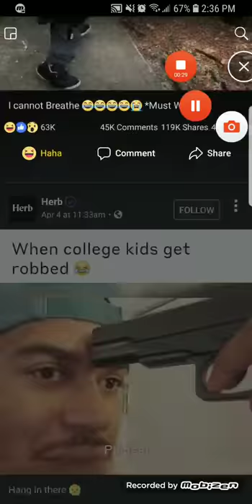That's a raccoon 🤣🤣 dead af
Tweeter: Damn-y